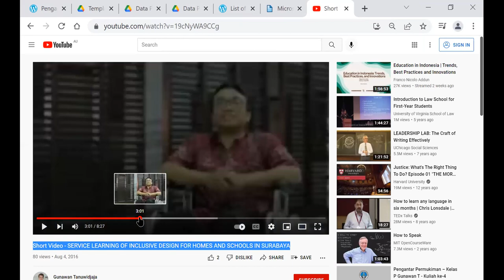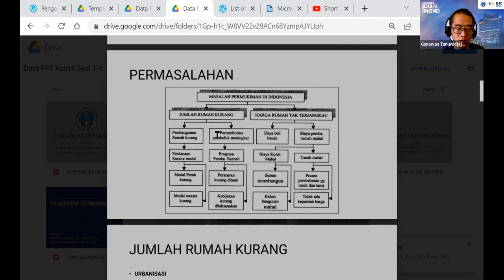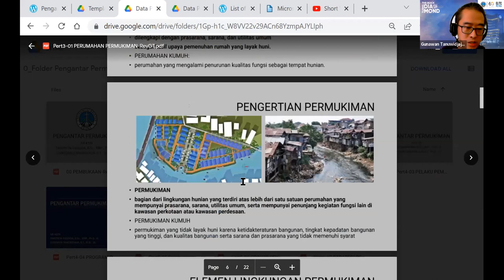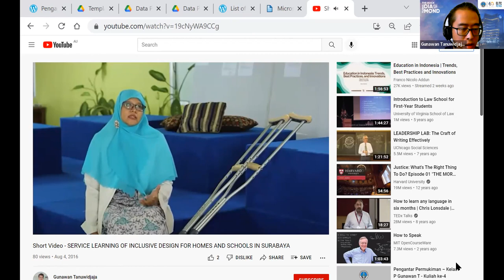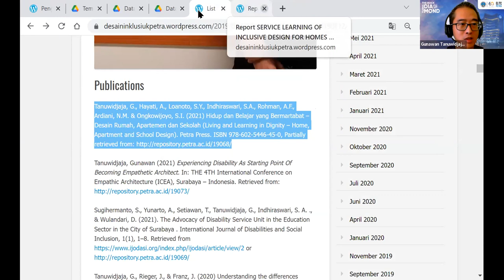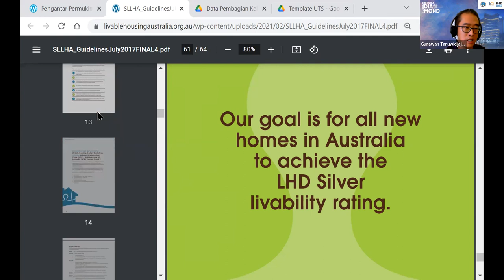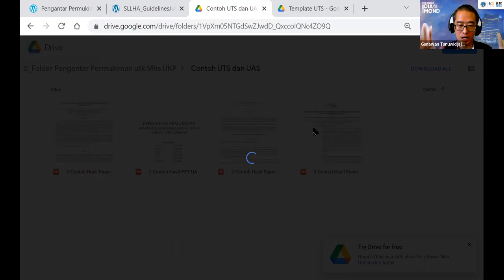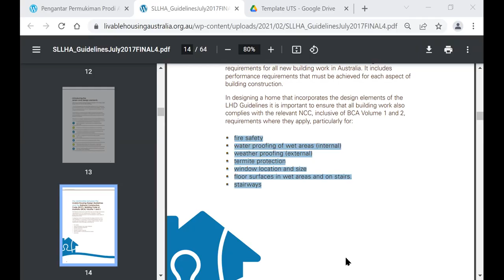Pengantar Permukiman – Kelas P Gunawan T - Kuliah ke-6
Mulai menit 04 detik 30

Mata Kuliah : PENGANTAR PERMUKIMAN
Semester : IV
Jumlah Sks : 2
Status Mata Kuliah : Wajib
Dosen : Gunawan Tanuwidjaja. ST. MSc.

Deskripsi
MK ini adalah MK wajib di semester 4 dalam kurikulum Program Studi (PS) Arsitektur Universitas Kristen Petra. MK ini merupakan MK Pengkayaan di prodi sebagai pengetahuan pelengkap yang dibutuhkan untuk perancangan arsitektur. MK ini memberikan pemahaman tentang permukiman, perumahan, prasarana dan sarana umum (PSU) di kota. Pembahasan dimulai dengan memahami masalah-masalah permukiman yang berhubungan dengan dampak migrasi penduduk ke kota, seperti kondisi ekonomi dan sosial masyarakat, lingkungan, akses ke PSU, dan tata ruang kota, serta kebijakan dan program-program pemerintah dan masyarakat dalam memenuhi kebutuhan perumahan yang berkelanjutan untuk semua golongan masyarakat.

Info detail:
Website Pengantar Permukiman – Kelas P Gunawan T

UTS dan UAS Pengantar Permukiman – Kelas Gunawan T. MSc.

Deskripsi Kuliah Minggu Keenam:
Pak Gunawan Tanuwidjaja. ST. MSc. mengelaborasi isu perumahan, permasalahan perumahan
dan Rumah Disabilitas karya KKP Desain Inklusi tahun 2016
Serta Ketua Kelas membantu pembagian tugas untuk UTS

Link Buku Rumah Disabilitas:
Tanuwidjaja, G., (2015) Desain Rumah untuk Hidup yang Bermartabat (Living in Dignity: Home Design). Indie Book Corner, Jl. Wahid Hasyim No. 3 Gorongan, Caturtunggal, Depok. ISBN 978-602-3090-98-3.